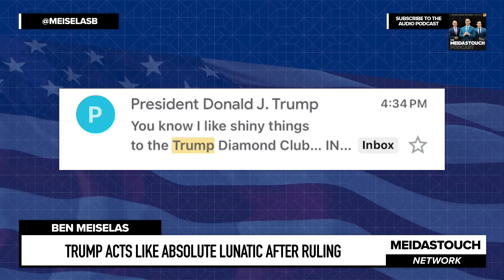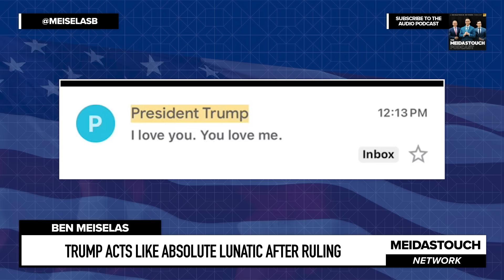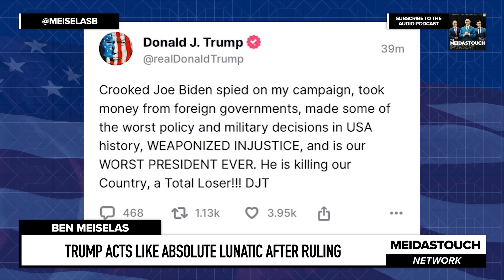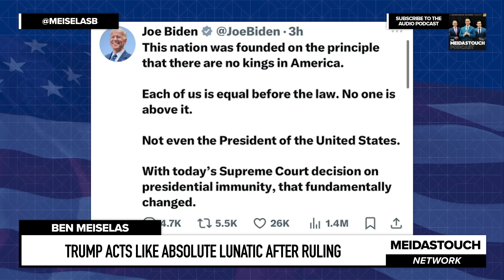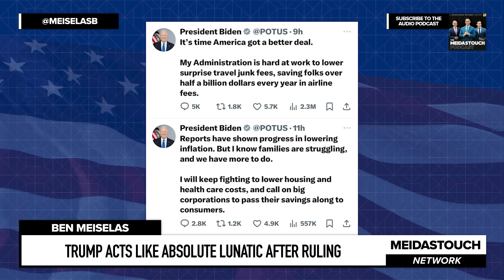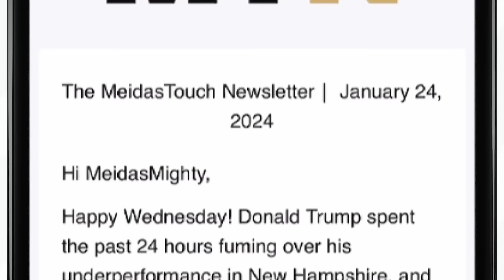Trump Acts Like ABSOLUTE LUNATIC After Ruling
MeidasTouch host Ben Meiselas reports on Donald Trump’s totally unhinged behavior as the Supreme Court made a horrible ruling for democracy.